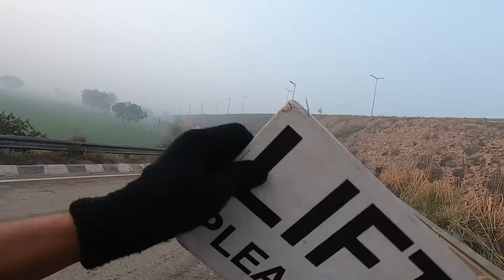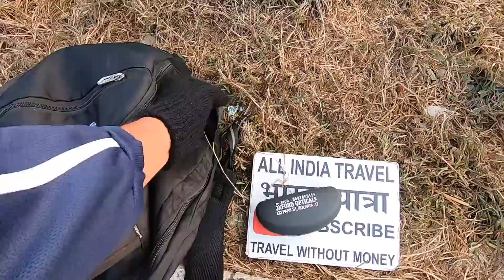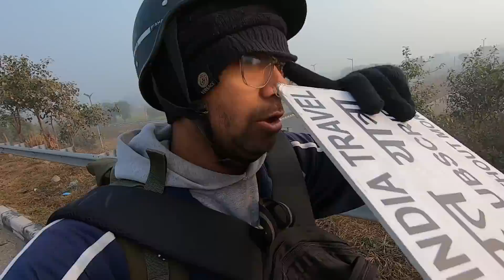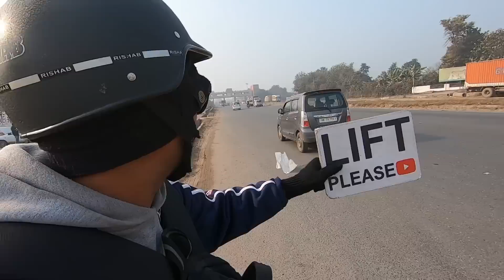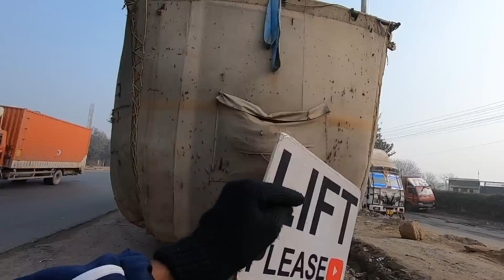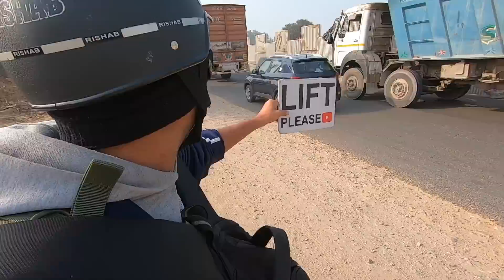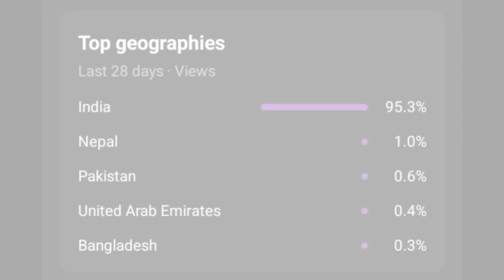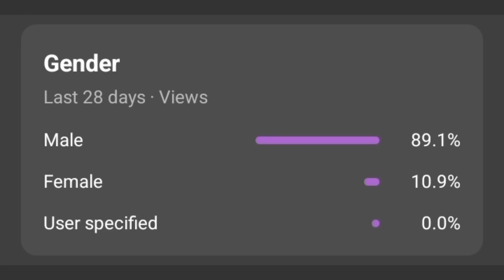घर में रहने से अधिक पैसा खर्च होता है